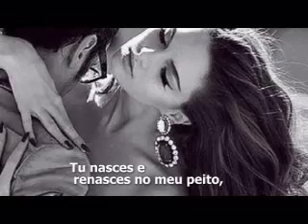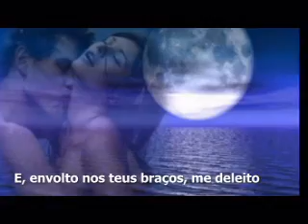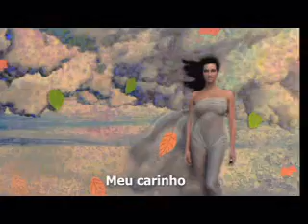CARTA DE AMOR JOSÉ SEPÚLVEDA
JOSÉ SEPÚLVEDA